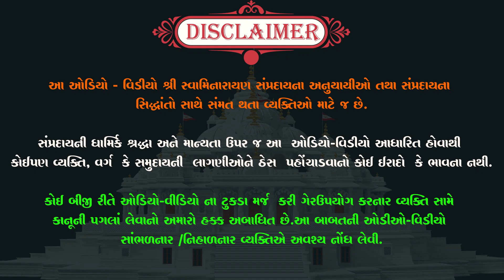સર્વોપરી સંત એટલે શ્રી મુક્તાનંદ સ્વામી...